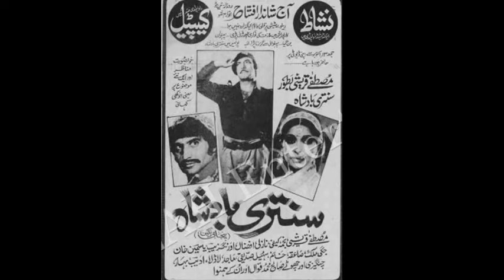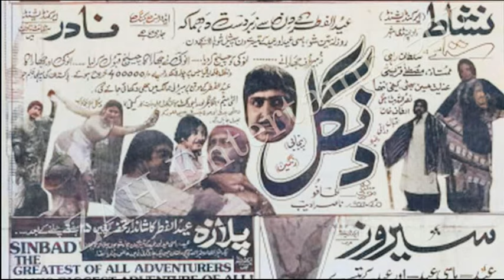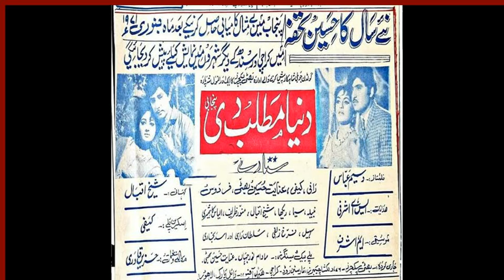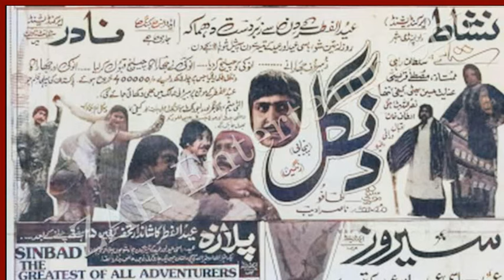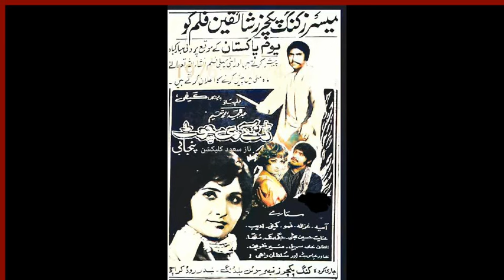kaifee untold story of panjabi film star kaifee and sultan rahi inayat hussain bhatti kaifee bio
kaifee untold story of panjabi film star kaifee and sultan rahi story inayat hussain bhatti kaifee biography classic cinema channel new video

Pakistani Singer and Actor Inayat Hussain Bhatti Sad Death Story

KAIFEE – Remarkable Film Director & Actor of Old Film World | Symbol of Punjab | Kaifee Biography |

Kaifi (born Kifayat Hussain Bhatti; 13 March 1943, Gujrat – 13 March 2009, Lahore) was a Pakistani film actor and a director.
He was the younger brother of the legendary Punjabi singer and actor Inayat Hussain Bhatti. Both brothers worked with each other to make some highly successful films in Pakistan
Kaifee directed more than 30 films and acted in almost 100 films, with only two of his films as director being in Urdu language, Bikhray Moti (1975) and Roti, Kapra aur Insaan (1977).

His last film as an actor was Meri Hathjori (1989) while his last movie as a director was Maidan (2004).
Career
After co-directing his brother Inayat's movie Waris Shah (1964), his first film as an independent film director was Munhzor (1966), which was a silver jubilee hit film, while his second film Chann Makhna (1968) became a super hit golden jubilee film. In the same year, he introduced himself as a film hero in film Sajjan Pyara (1968). His third film was Jind Jan (1969). Ishq Deevana (1971) was another golden jubilee film and his film Zulm da Badla (1972) celebrated diamond jubilee.

Personal life
Kaifee was married to film actress Ghazala in the 1970s, and their son Amir Kaifi became an actor.

He later married actress Chakori[4] and their sons Hasan Kaifi and Asad Kaifi are both active in the entertainment industry.
Death
He died in Lahore, Pakistan on his birthday on 13 March 2009 at the age of 66.
Selected filmography
Year Title Actor Director Language Note
1966 Munhzor No Yes Punjabi Debut film as director[3]
1968 Sajjan Pyara Yes Yes Punjabi Debut film as actor
Chann Makhna[7] No Yes Punjabi Golden Jubilee super hit film[3]
1969 Jind Jan[2] Yes Yes Punjabi Super hit
1970 Dunya Matlab Di[2] Yes No Punjabi Hit
Sajjan Beli[2] Yes No Punjabi Average
1971 Wehshi Yes No Urdu Hit
Ishq Deevana[2] Yes No Punjabi Hit film[3]
1972 Zulm Da Badla Yes Yes Punjabi Super hit Diamond jubilee film[3]
1975 Bikhray Moti Yes Yes Urdu Average
1977 Roti, Kapra Aur Insan Yes Yes Urdu Average, also producer
1979 Maula Jatt[2] Yes No Punjabi Super hit
1985 Shah Behram Yes Yes Punjabi Average
1989 Meri Hathjori Yes No Punjabi Last film as actor
2004 Maidan No Yes Punjabi Last film as director